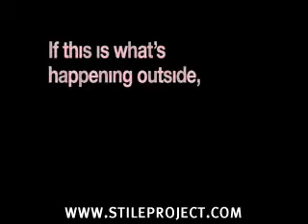Jacko face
Jacko change his face...R.I.P Micheal Jackson...